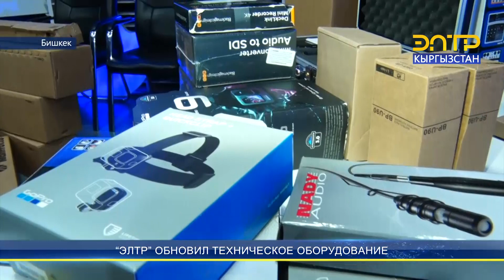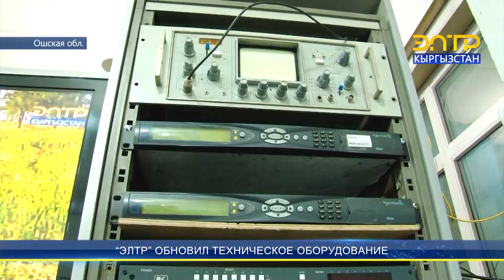“ЭЛТР” ОБНОВИЛ ТЕХНИЧЕСКОЕ ОБОРУДОВАНИЕ